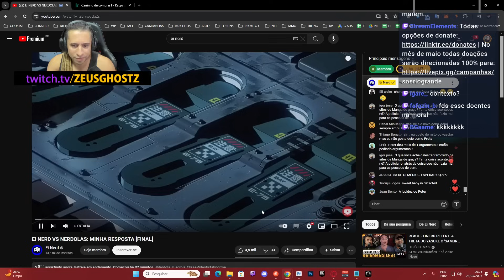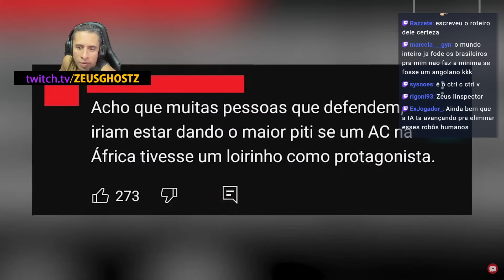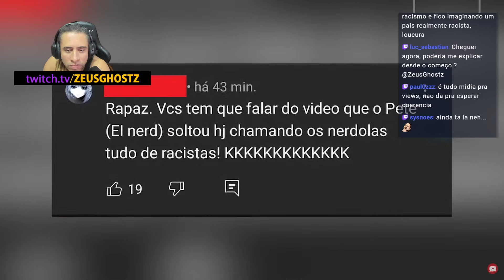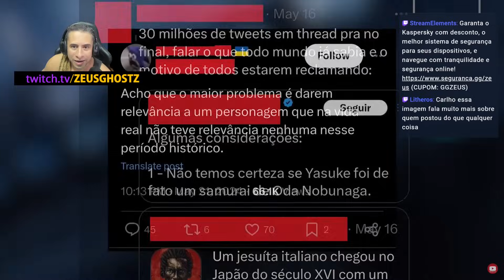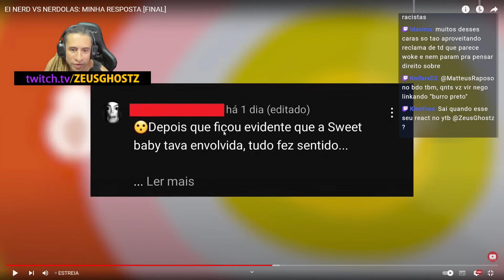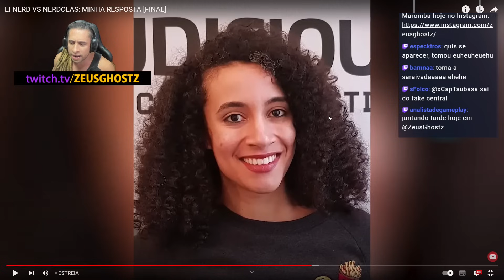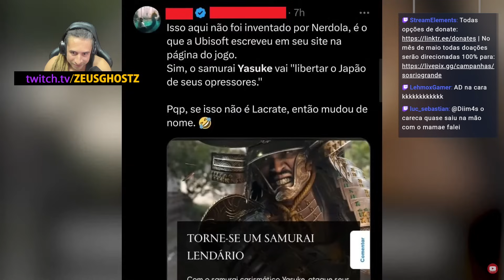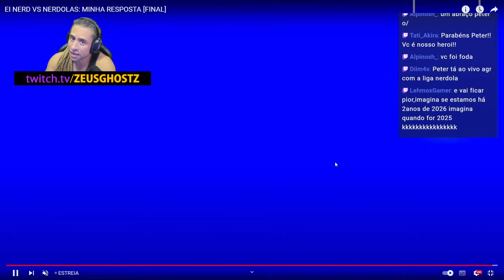ZEUS REAGE: EI NERD RESPONDE OS NERDOLAS